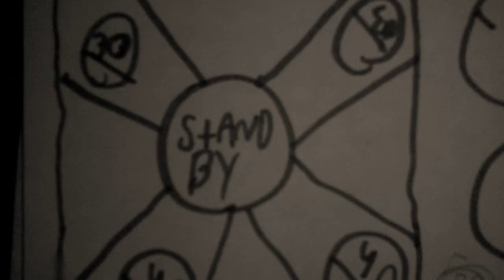January 15, 2018